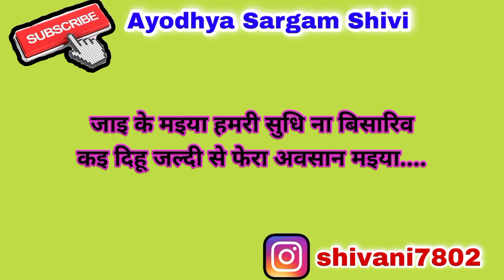अवसान माता दुर्दुरिया गीत |awasanmatageet |दिल खुश कर देने वाला दुर्दुरिया गीत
स्वर- शिवानी दुबे 'शिवी'
       अयोध्या